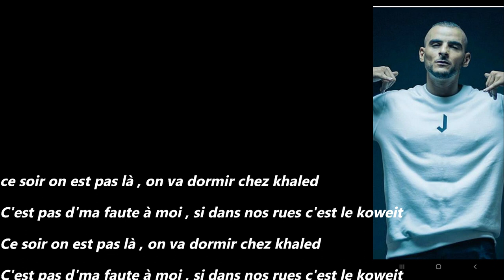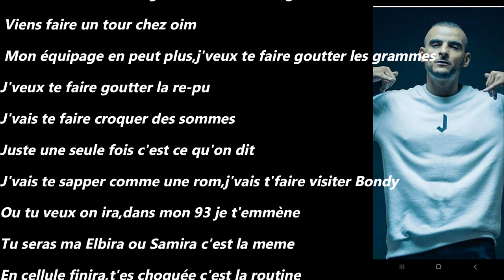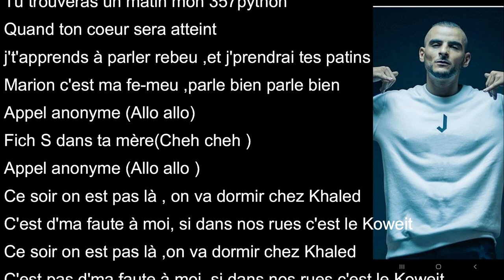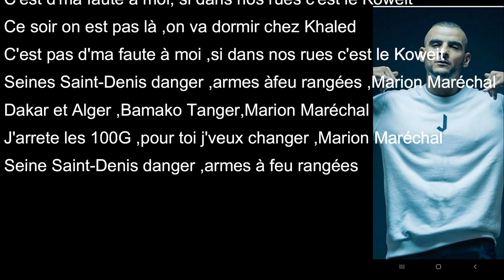Sofiane- Marion Maréchal (parole\lyrics)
parole du album Marion Maréchal